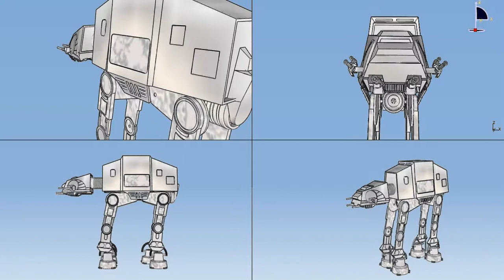TB TT / AT-AT 3D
Hi,
Here is All Terrain Armored Transport in STAR WARS.
This project is realized with GSD, PDG, IMA, Kinematics and Photo studio with CATIA V5 R18.

Best regards

Isaque Ferreira